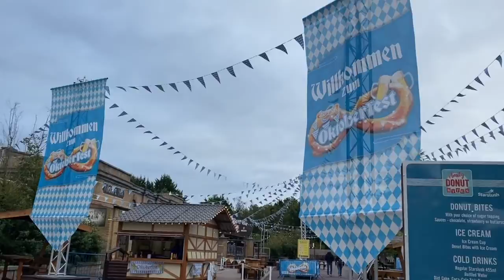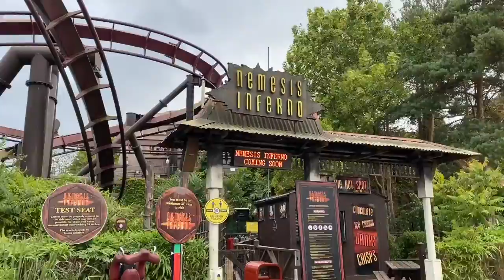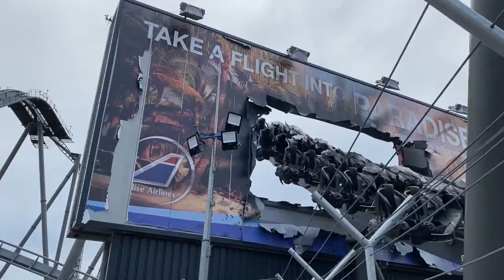Oktoberfest at Thorpe Park Vlog! Sunday 27th September 2020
Join us as we take a trip to Thorpe Park to experience their take on Oktoberfest! We give you a run down of the changes to the park, crowd levels, social distancing measures and everything else you might need to know before a visit!